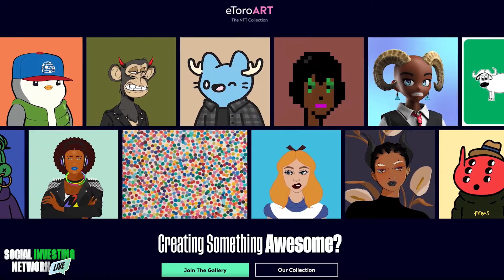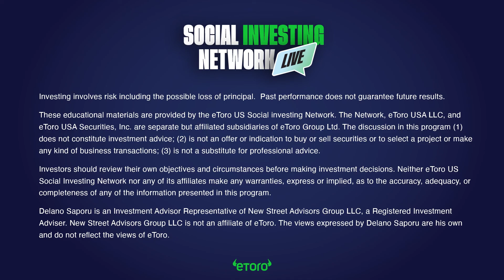eToro's Guy Hirsch Announces $20 Million NFT Art Fund | Social Investing Network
eToro has announced a $20 Million fund to help support NFT Art, as well as other digital assets. We are lucky to have Guy Hirsch, Global Managing Director of Etoro Art, on how they are planning it implement this, as well as how he plans to push eToro further into Web3.

Investing involves risk including the possible loss of principal. Past performance does not guarantee future results.

These educational materials are provided by the eToro US Social investing Network.

The discussion in this program (1) does not constitute investment advice; (2) is not an offer or indication to buy or sell securities or to select a project or make any kind of business transactions; (3) is not a substitute for professional advice.

Neither eToro US Social Investing Network nor any of its affiliates make any warranties, express or implied, as to the accuracy, adequacy, or completeness of any of the information presented in this program.

Delano Saporu is an Investment Advisor Representative of New Street Advisors Group LLC, a Registered Investment Adviser. The views expressed by Delano Saporu are his own and do not reflect the views of eToro.

eToro has established a Non Fungible Token Collection (the “NFT Collection”), which will own and, from time to time, purchase or sell NFTs. Any overlap between the NFTs referenced on this show and the holdings of the NFT Collection are incidental and should not be construed as an endorsement or promotion of these NFTs.